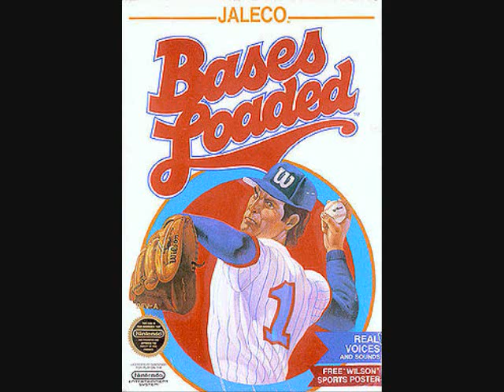Tribute to Paste, Star of Bases Loaded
Honoring the power hitter from Jersey who destroyed all opponents who stood in his path on the road to glory in Bases Loaded for the original Nintendo Entertainment system.